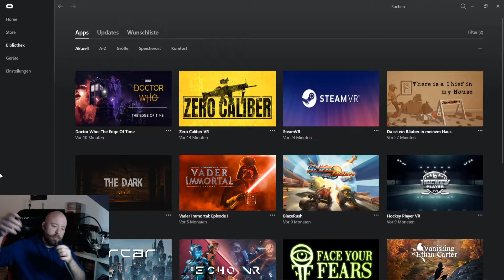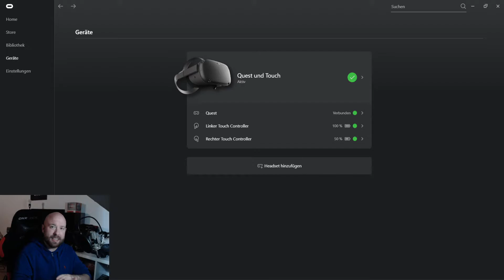Oculus Link Beta ist da! Spiele PC VR Games auf deiner Quest!!(Gameplay) (German)